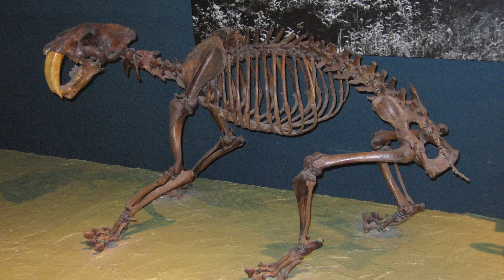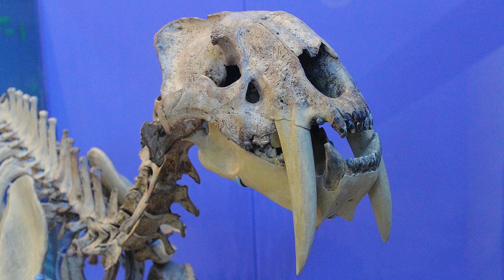Saber Toothed Predator